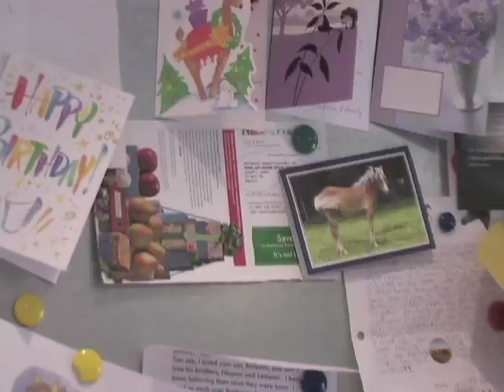Big Brown 2008 Kentucky Derby Winner